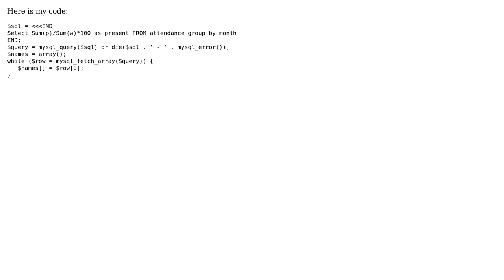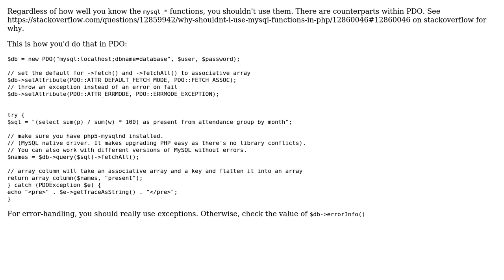Code Review: Better way to load Mysql query in PHP Array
With thanks & praise to God, and with thanks to the many people who have made this project possible! | Content (except music & images) licensed under CC BY-SA | Music | Images & others | With thanks to user Mawia HL user Amelia and the Stack Exchange Network Trademarks are property of their respective owners. You are responsible for your own actions.